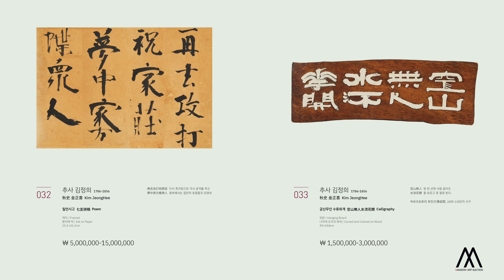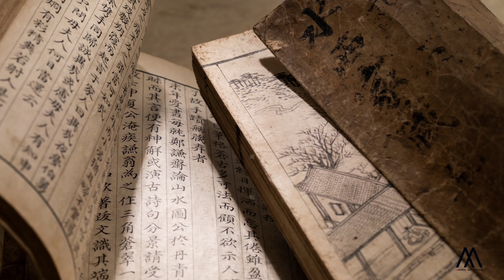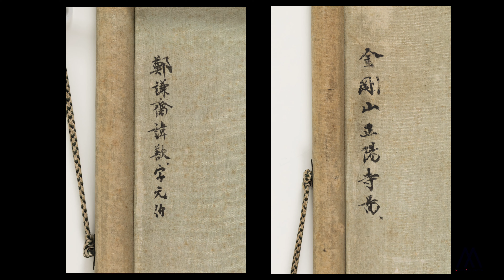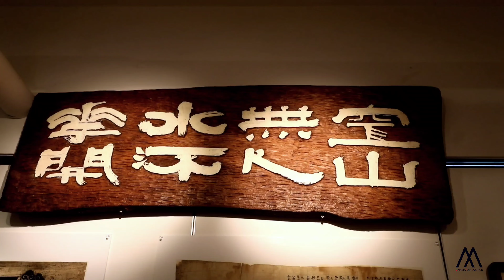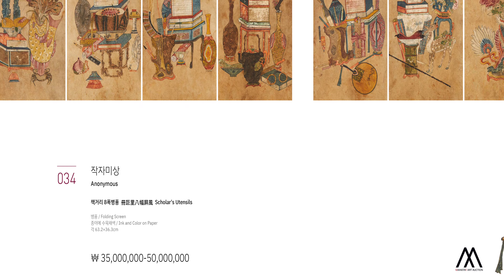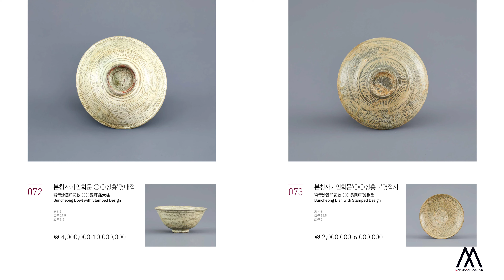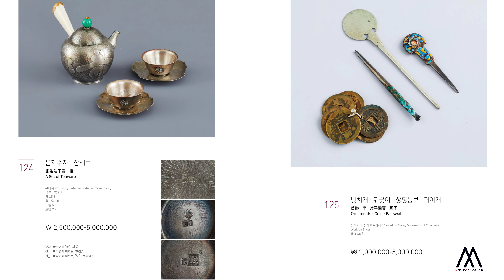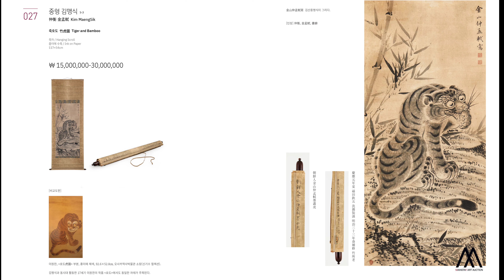메타포트.MYART AUCTION..마이아트옥션.경매.vr. 메타버스.수서가장첩.겸재정선.단원김홍도.표피도.신빛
메타포트 matterport 아트게이트 에이원#에이원#Aone#vr#가상현실#아카이브#작품촬영